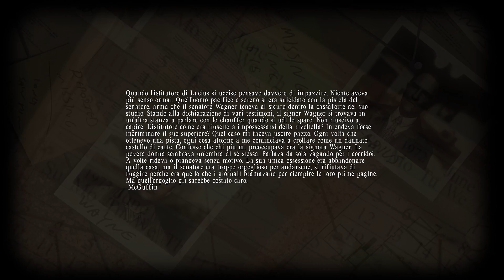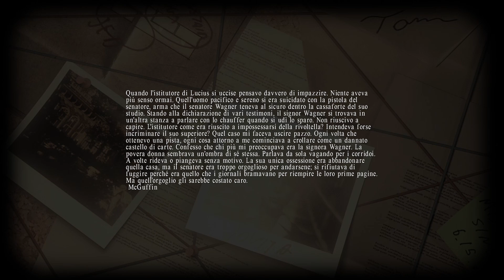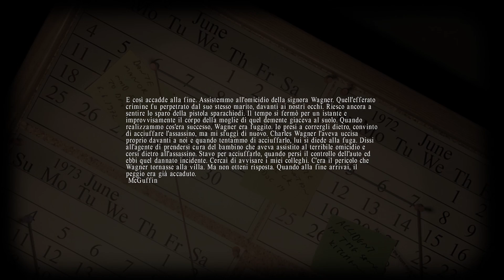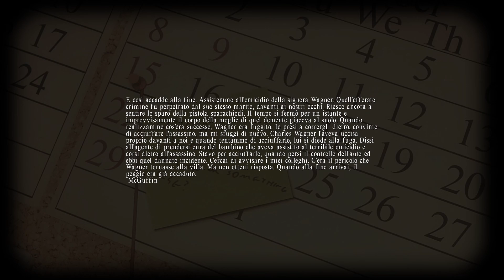LUCIUS - Let's Play ITA (Parte 6) FINALE!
Gran FINALE.